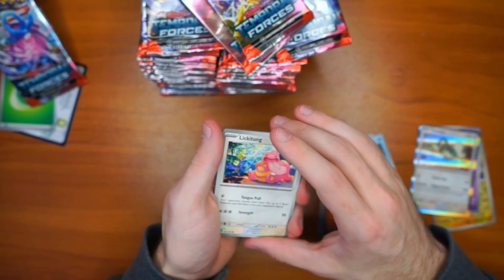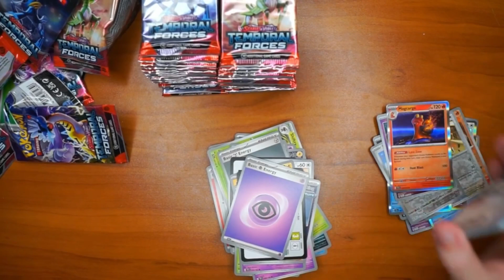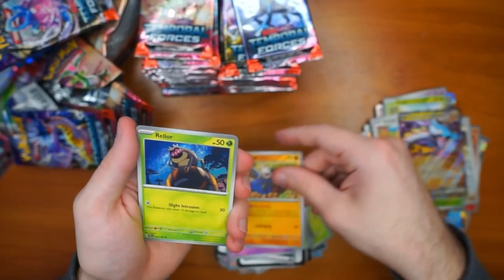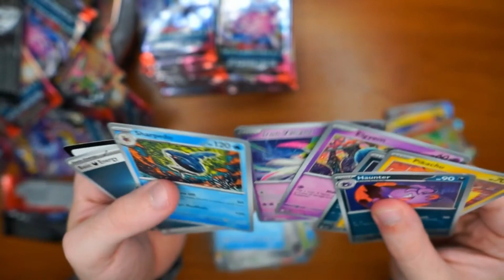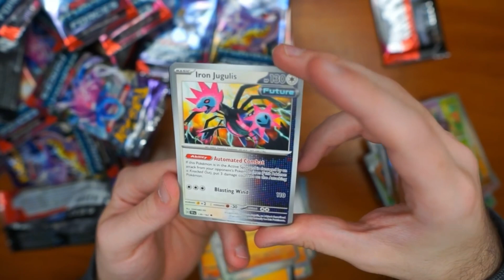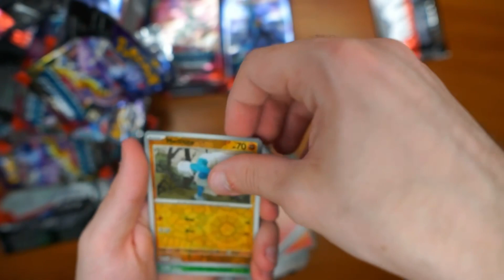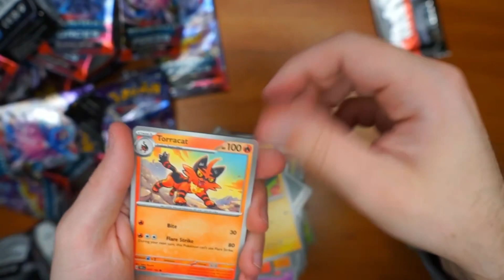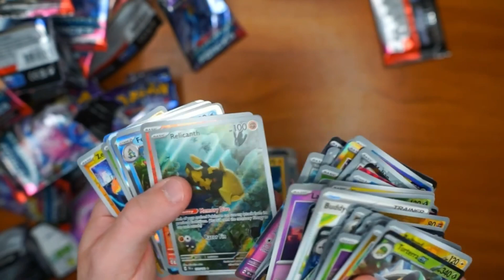NEW SET! Pokemon Temporal Forces Booster Box Opening!!!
gambling on packs of the new set